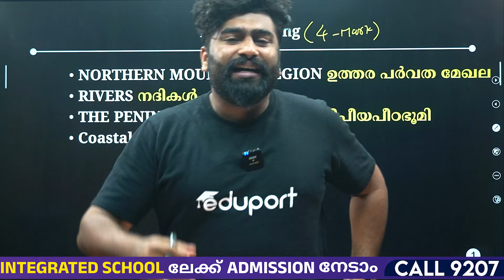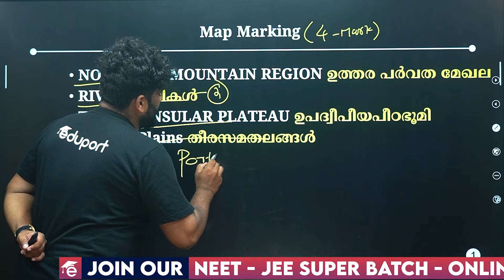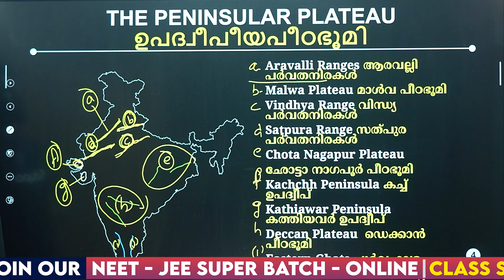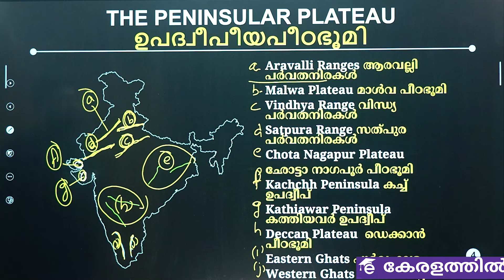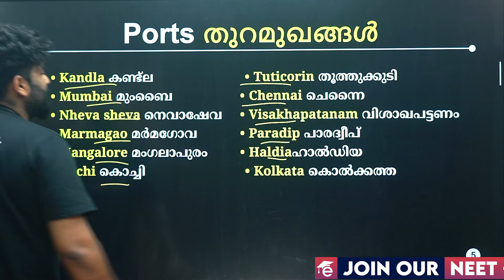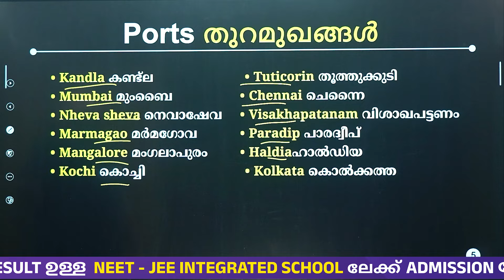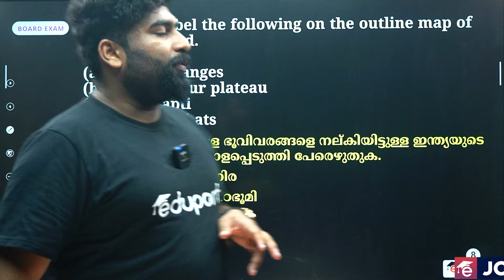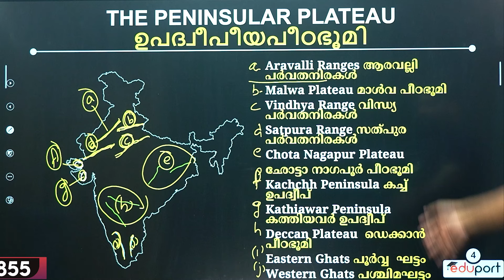SSLC Model Exam Geography | Map Marking ഭൂപടം മാർക്ക് ചെയ്യാനുള്ള മുഴുവൻ ചോദ്യങ്ങളും ഒറ്റ വിഡിയോയിൽ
Master the art of map marking with our SSLC Model Exam Geography guide. This comprehensive resource is designed to enhance your map reading and interpretation skills, critical for success in geography examinations. Explore geographical features, boundaries, and landmarks as you practice precise map marking techniques. From identifying rivers and mountains to labeling cities and regions, our Model Exam offers strategic exercises to reinforce your cartographic knowledge. With clear instructions and practical examples, you'll gain confidence in your ability to interpret and analyze maps effectively. Elevate your geography exam preparation with our SSLC Model Exam Geography guide, and excel in map marking with precision.